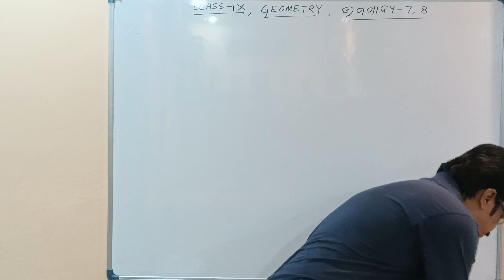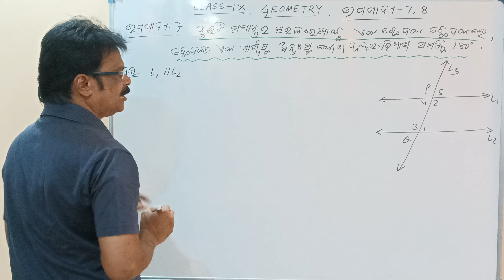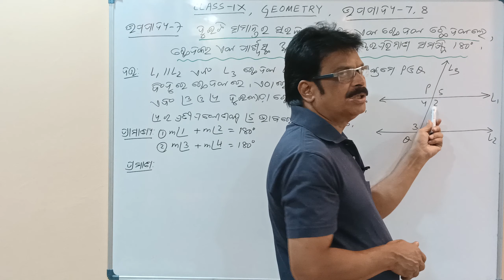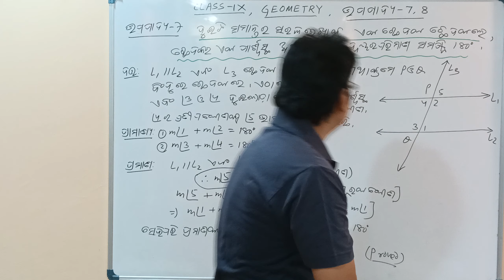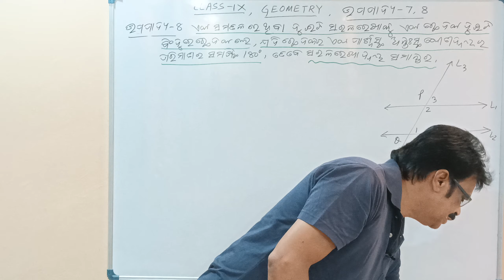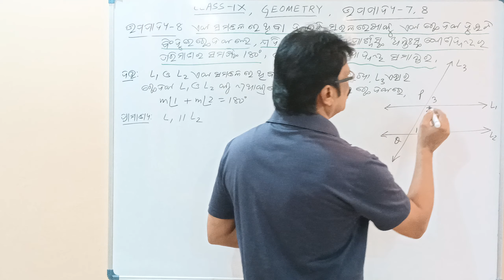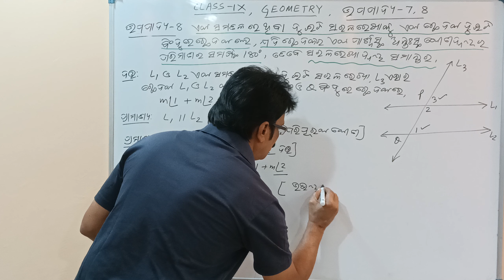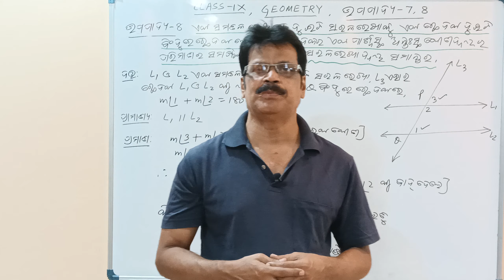ରେଖା ଓ କୋଣ | Lines & Angles | Geometry | 9th Class Maths | ଉତ୍ତଳ ସେଟ୍ ଓ ସରଳ ରେଖା | PART 13 | Odia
This session is about Class 9 Math Chapter 1 Lines & Angles Exercise 1a in Odia (ରେଖା ଓ କୋଣ)  PART 13 which has Basics (Geometry) for Odisha State Board students. Happy learning!!